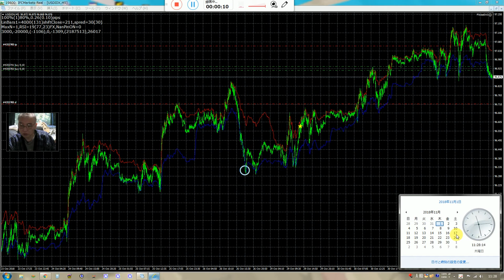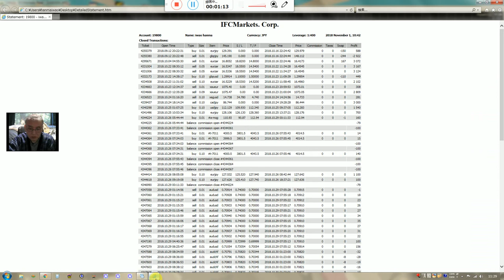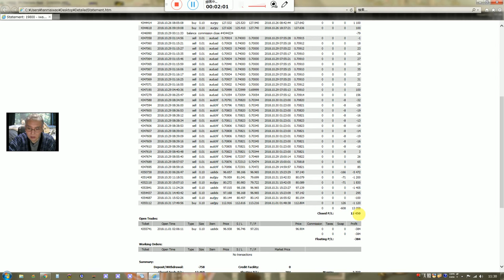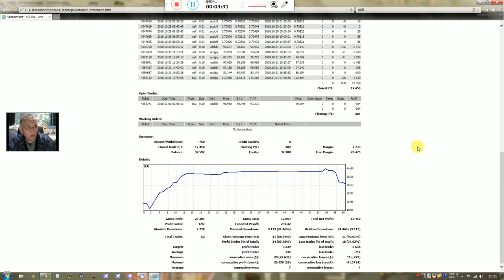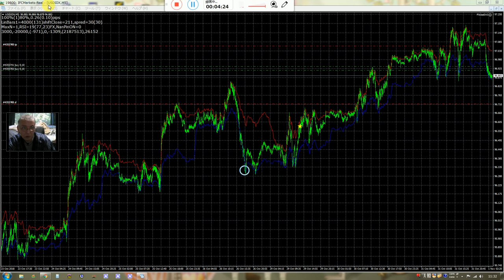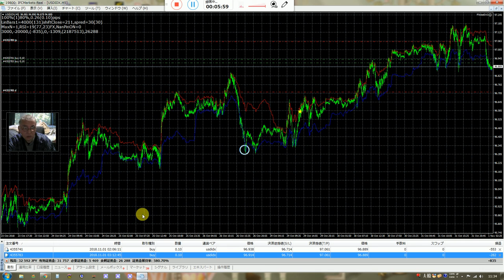バイナリーオプションのスペシャリストが教える投資勉強教材。